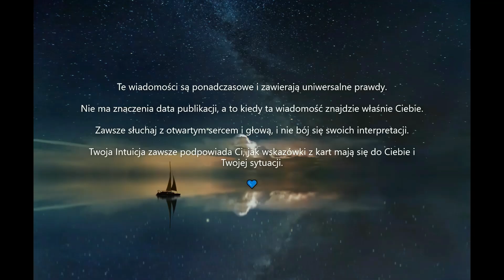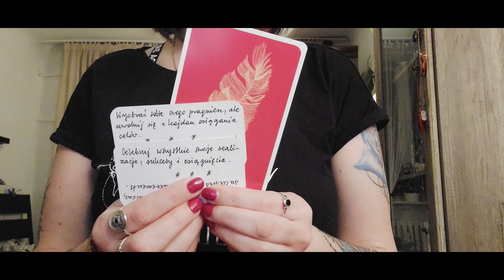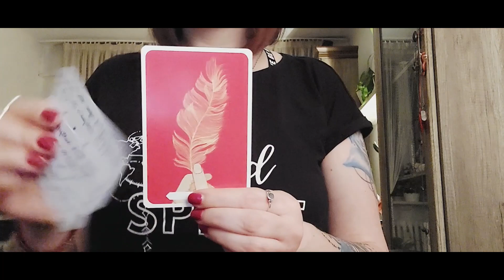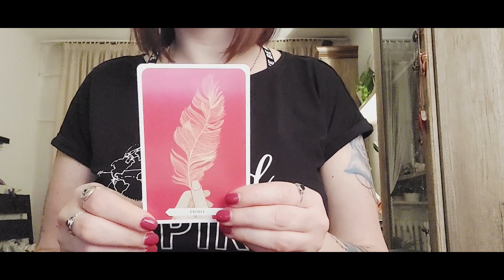LEW ♌ 💙 [Kreatywna Intuicja Tarot & Coaching]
💙 Witaj na kanale Kreatywna Intuicja Tarot & Coaching! Mam nadzieję, że znajdziesz tu inspirację i wartościowy wgląd w Twoją energię/sytuację.

💙 W Tarocie ogólnym dla kolektywu Lwa wiadomości mogą dotyczyć każdej sfery Twojego życia. Zawsze słuchaj swojej Intuicji, ona powie Ci jak interpretować wiadomości i które szczegóły są właśnie dla Ciebie.

💙 Jako Life Coach nie przepowiadam przyszłości i nie oferuję gotowych rozwiązań – wspieram Ciebie w tworzeniu Twojego własnego, niepowtarzalnego planu i poprzez przekazywane Ci inspiracje i wskazówki pomagam Ci wyprawić się w drogę ku realizacji Twoich marzeń, pragnień i potrzeb.

** Talie **
Karty Miłości / MJ💙
Karty Symboli / Katarzyna Miller / Joanna Olekszyk

Thumbnail pic credit: Julia Caesar on Unsplash
Intro pic credit: Johannes Plenio on Unsplash